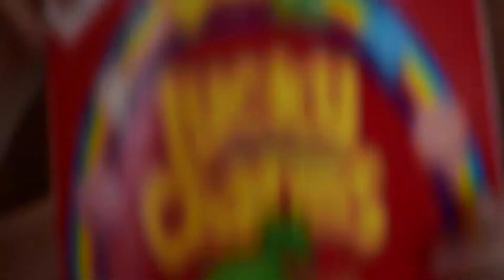When Did You Say You'd Be Back? | 48 Hour Film Project 2016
I did the 48 hour film project this year with some of my friends, siblings and cousins. It was our second time doing it and it was so much fun! Here is the finished movie. It doesn't have a solid ending this year as we ran out of time.
"The 48 Hour Film Project is a contest in which teams of filmmakers are assigned a genre, a character, a prop, and a line of dialogue, and have 48 hours to create a short film containing those elements. Shortly after the 48 hours of filmmaking, the films from each city are then screened at a theater in that city."

Genre: Fish out of water
Prop: Envelope
Line of dialogue: "What is that supposed to mean?"
Character: Paulette or Pierre (connoisseur)